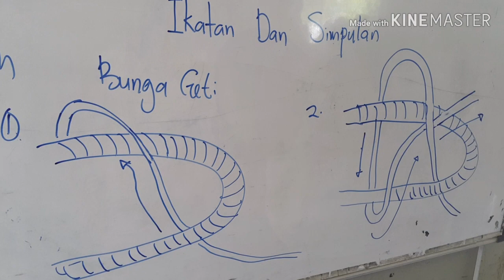Perjumpaan Pengakap SK Tandek 2019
Rabu 27hb FEBRUARI 2019. Perjumpaan unit beruniform pengakap. Aktiviti menghafal persetiaan pengakap bagi ahli-ahli baru, belajar mengenai kemahiran ikatan dan simpulan serta belajar tentang nyanyian pengakap antara pengisian dalam setiap perjumpaan yang diadakan.